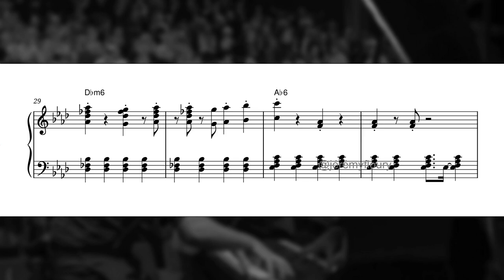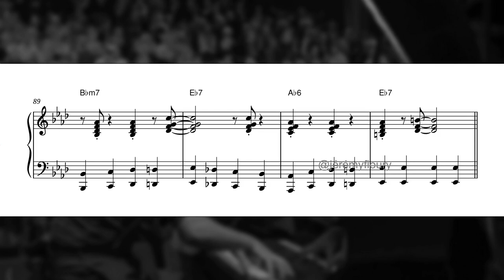Liebestraum No. 3 jazz version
Transcription of Liebestraum No. 3 (Love Dream), as played by Pascal Wintz.
From the album Classique en Jazz (Solo)

Due to copyrights, I can't share the full recording.